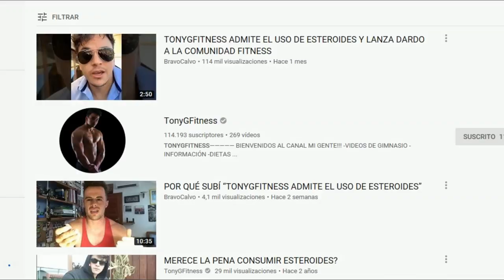💉😨TONYGFITNESS ADMITE el CONSUMO y PICO DE ORO se CAGA.💩